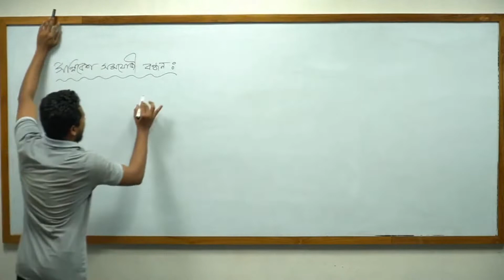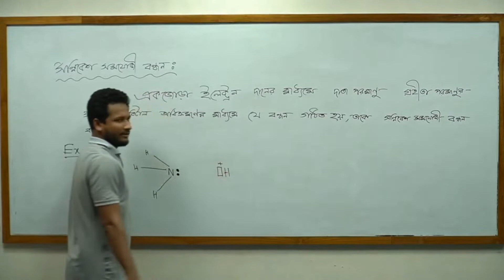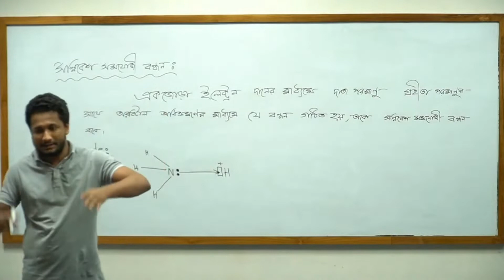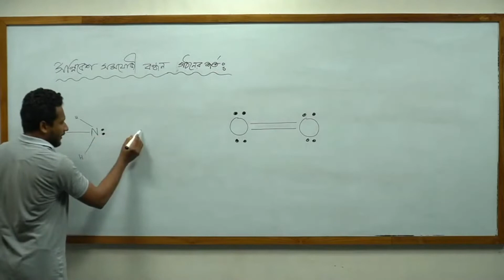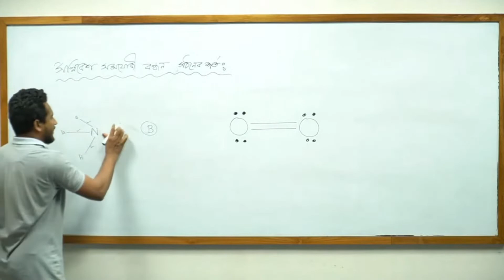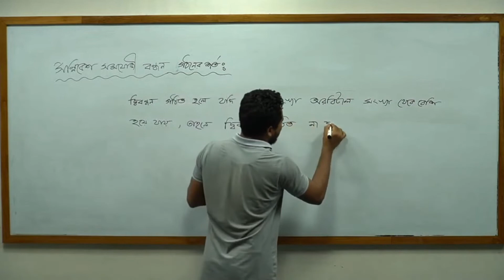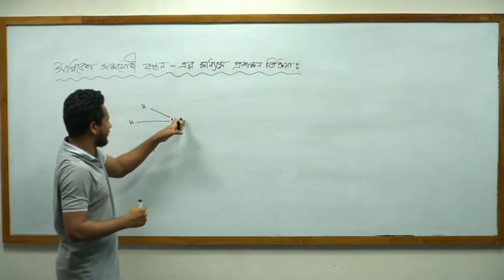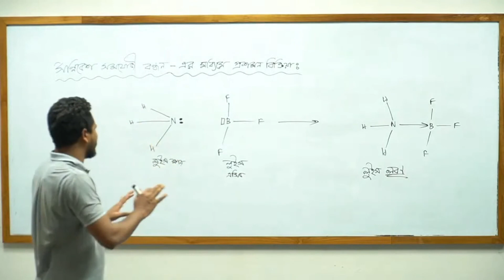HSC Chemistry || সন্নিবেশ সমযোজী বন্ধন || Coordinate Covalent Bond (1st Paper - Chapter 3)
A covalent bond is formed when two atoms share electrons. A coordinate covalent bond, also known as a dative covalent bond, is a type of covalent bond in which the shared pair of electrons comes from one of the atoms. The atoms are held together because both of the nuclei attract the electron pair. Once the covalent bond is formed, it is impossible to distinguish the origin of the electrons. This kind of bond is typically observed in the bonding of metal ions to ligands. However, nonmetals can also participate in this bonding. The reaction between Lewis acid and base is a coordinate covalent bond.